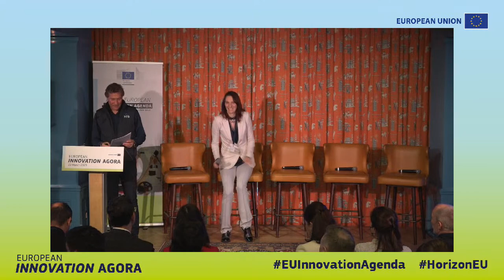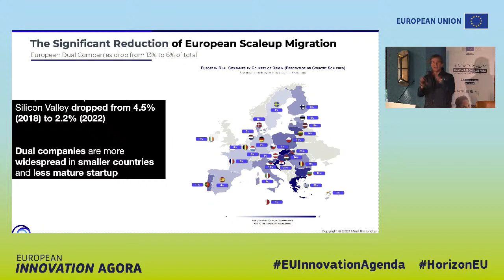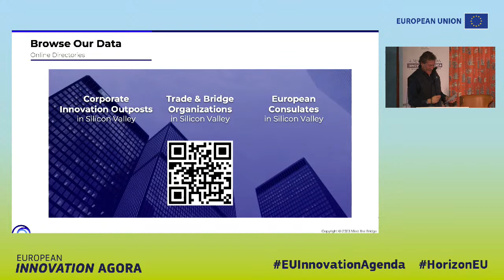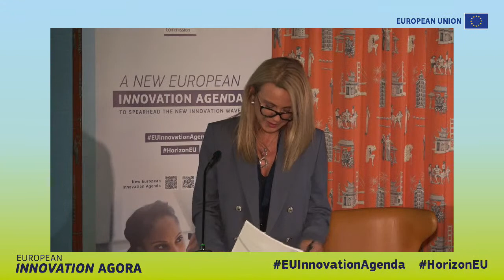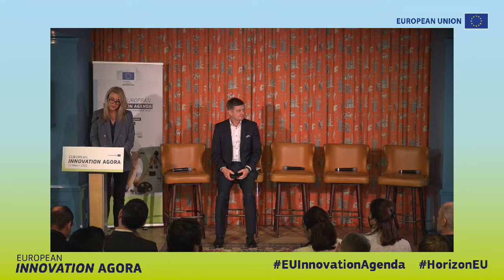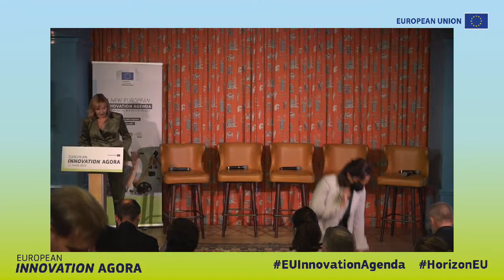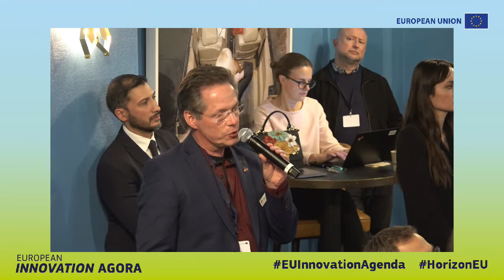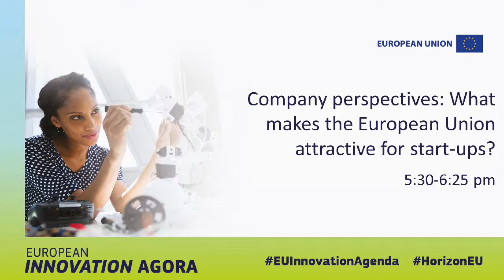European Innovation Agora in San Francisco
The European Innovation Agora is hosted by Mariya Gabriel, European Commissioner for Innovation, Research, Culture, Education and Youth, who will present the future of European innovation, and how to get involved through the New European Innovation Agenda.